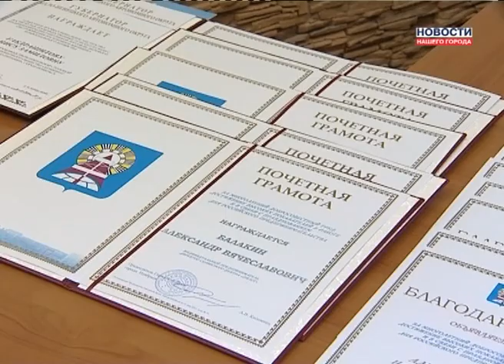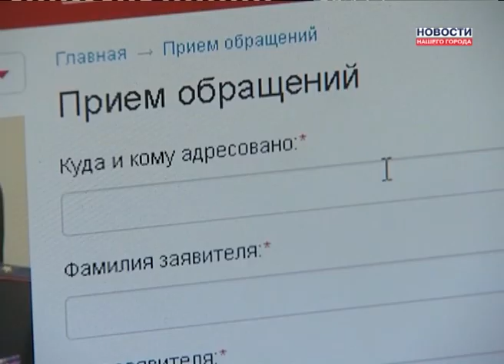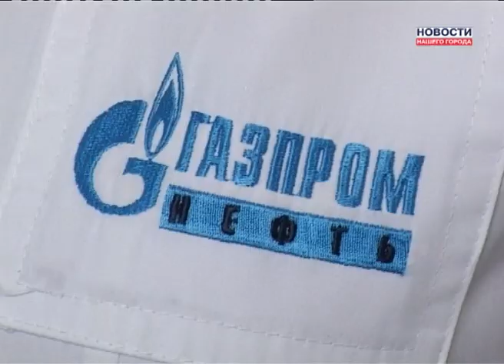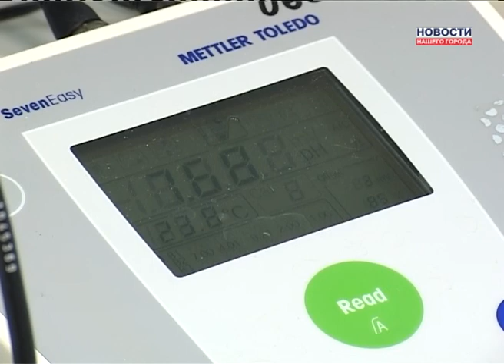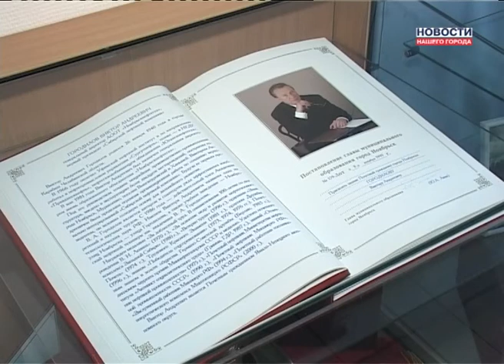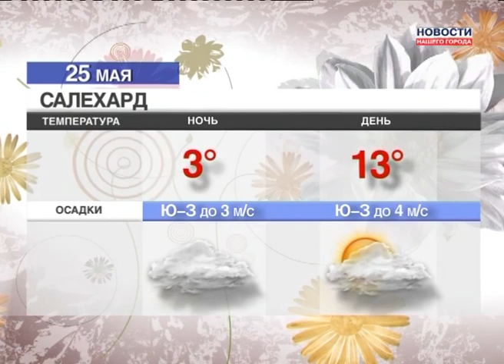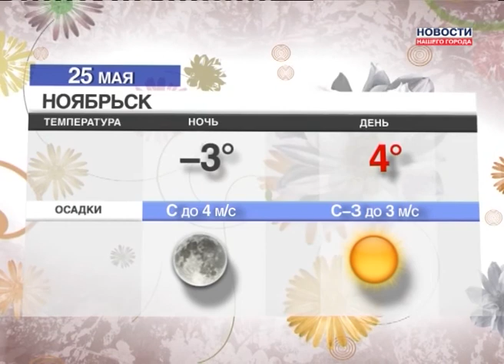24.05.2013 Новости Нашего Города